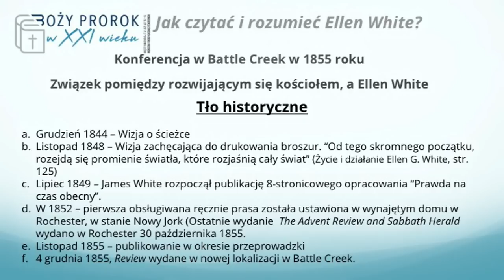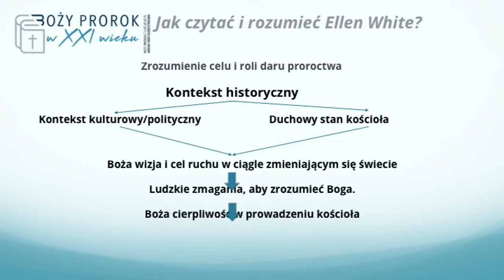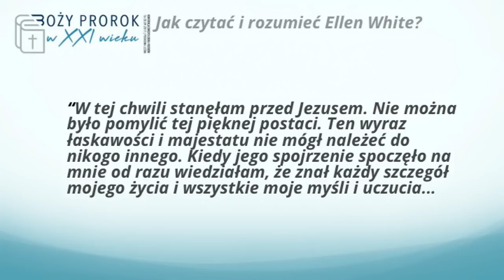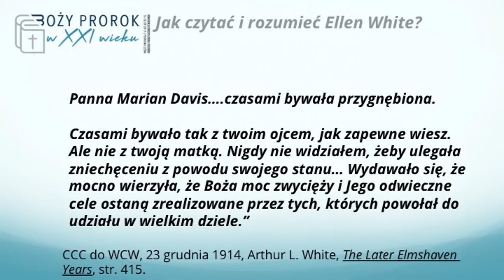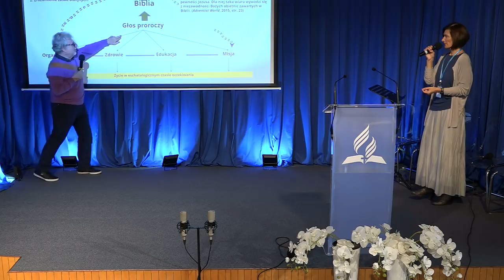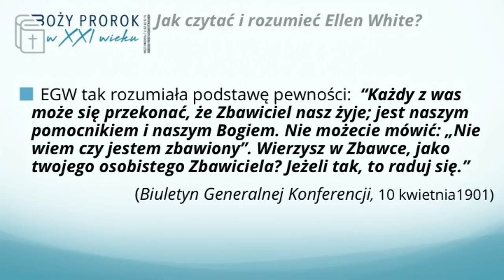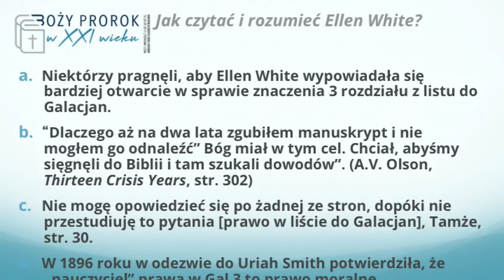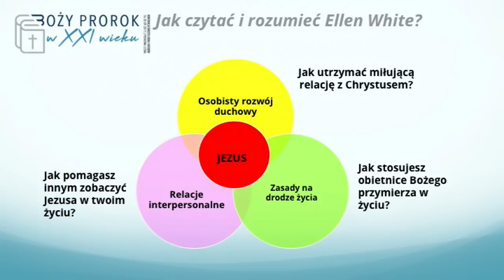„Jak czytać i rozumieć Ellen G. White?” - #4 - John Skrzypaszek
Materiał filmowy z Konferencji Starszych Zboru w dniach 16-17 września 2017 r. w Podkowie Leśnej pt. „Boży prorok w XXI wieku. Jak czytać i rozumieć pisma Ellen G. White?”. Wykład pod tytułem „Jak czytać i rozumieć Ellen G. White?”. Przemawia John Skrzypaszek, dyrektor Centrum Badawczego Ellen G. White z Avondale College w Australii. Tłumaczy Zofia Włodarczyk.